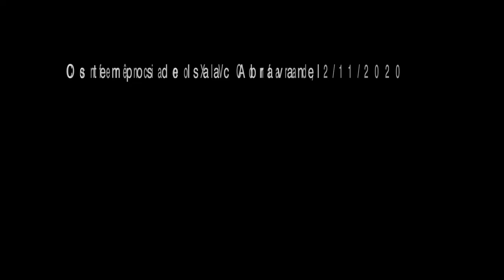Os tempos de Isaac Abravanel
Edgard Leite fala sobre Isaac Abravanel (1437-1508) e seu pensamento nos campos religioso, político e histórico.